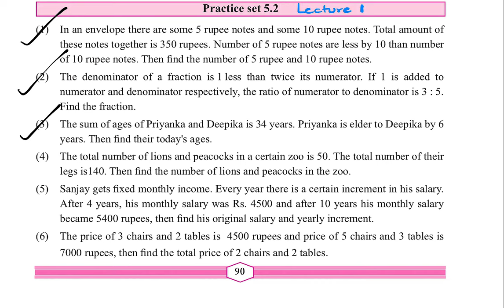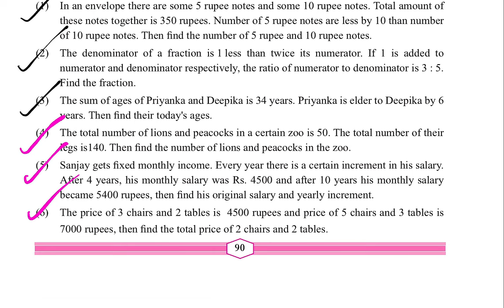9th Maths 1 Practice Set 5.2 Lecture 2 Linear Equations in 2 Variables Chapter 5| Std 9th Algebra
This Video explains Practice Set 5.2 Class 9 of Chapter 5 Linear Equations in Two Variables of Standard 9 for Algebra Maharashtra State Board.

Following questions of Maharashtra State Board Practice Set 5.2 Class 9 of Chapter 5 Linear Equations in Two Variables of Standard 9 have been explained in the video:

Question 1.
In an envelope there are some ₹5 notes and some ₹10 notes. Total amount of these notes together is ₹350. Number of ₹5 notes are less by 10 than twice the number of ₹10 notes. Then find the number of ₹5 and ₹10 notes.

Question 2.
The denominator of a fraction is 1 less than twice its numerator. If 1 is added to numerator and denominator respectively, the ratio of numerator to denominator is 3 : 5. Find the fraction.

Question 3.
The sum of ages of Priyanka and Deepika is 34 years. Priyanka is elder to Deepika by 6 years. Then find their present ages.

Question 4.
The total number of lions and peacocks in a certain zoo is 50. The total number of their legs is 140. Then find the number of lions and peacocks in the zoo.

Question 5.
Sanjay gets fixed monthly income. Every year there is a certain increment in his salary. After 4 years, his monthly salary was ₹ 4500 and after 10 years his monthly salary became ₹ 5400, then find his original salary and yearly increment.
Question 6.
The price of 3 chairs and 2 tables is ₹ 4500 and price of 5 chairs and 3 tables is ₹ 7000, then find the price of 2 chairs and 2 tables.

Question 7.
The sum of the digits in a two-digit number is 9. The number obtained by interchanging the digits exceeds the original number by 27. Find the two-digit number.

Question 8.
In ∆ABC, the measure of ∠A is equal to the sum of the measures of ∠B and ∠C. Also the ratio of measures of ∠B and ∠C is 4 : 5. Then find the measures of angles of the triangle.

Question 9.
Divide a rope of length 560 cm into 2 parts such that twice the length of the smaller part is equal to 1/3 of the larger part. Then find the length of the larger part.

Question 10.
In a competitive examination, there were 60 questions. The correct answer would carry 2 marks, and for incorrect answer 1 mark would be subtracted. Yashwant had attempted all the questions and he got total 90 marks. Then how many questions he got wrong?